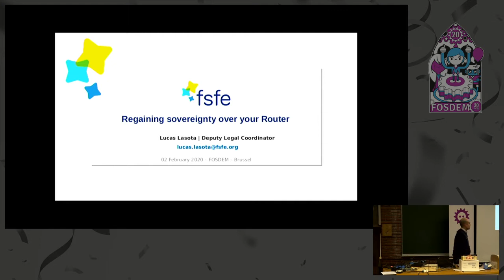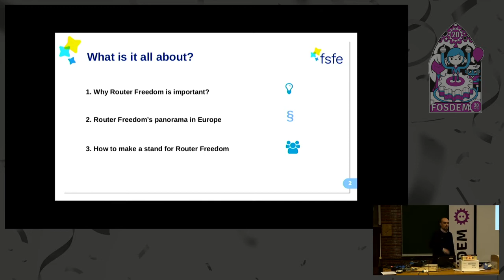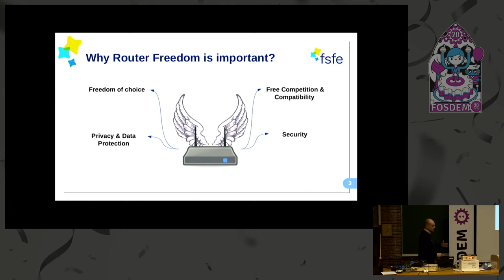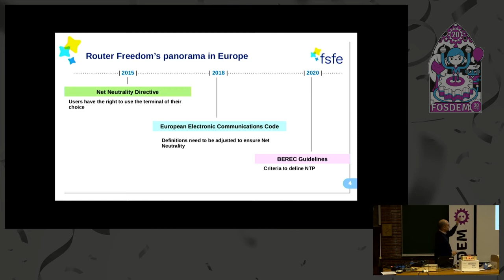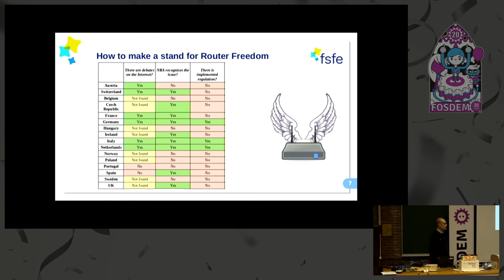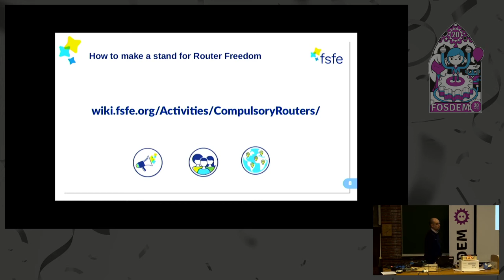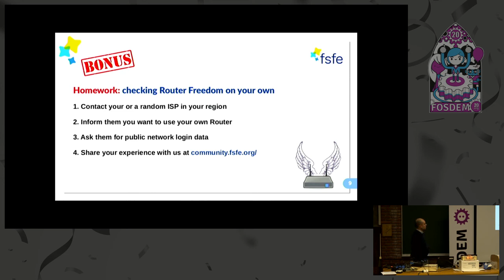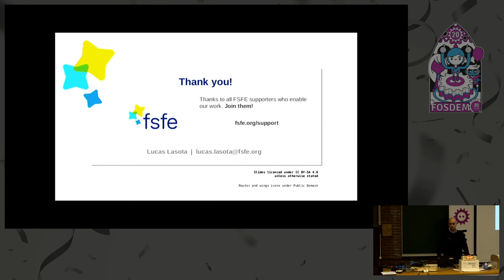Regaining sovereignty over your router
Router Freedom is the right that every one has to choose a router/modem to access to the internet. For years, the FSFE has been successfully fighting for Router Freedom in Germany. Now the debate has reached the European level with Internet Service Providers imposing their specific routers to customers. Based on the lessons learnt in previous years, the FSFE is preparing an activity package for organisations and activists to assist them in their fight for Router Freedom in their own countries, as well as on the EU level.

Router Freedom is the right that every one has to choose a router/modem to access to the internet. In Europe, since 2016, it is protected by the Directive 2015/2120 - Net Neutrality Directive.

However, the status of Router Freedom in Europe differs from country to country. The core of the debate is the question of where the Network Termination Point (NTP) is located. This defines where the network of the ISP ends and where the network of the user begins. If the modem and router are considered part of the Internet Service Providers' (ISP) infrastructure, a user cannot claim sovereignty of their communication and security. Besides, ISP across Europe have been imposing their own routers to costumers in clear violation of the Net Neutrality norms.

When FSFE started the Compulsory Routers campaign in 2013, the legal situation in Germany was unclear and some ISPs were already infringing Router Freedom. Three years later, we have been successful: a law has been established which defines the NTP as the “plug” on the wall, so routers are considered the users' equipment and therefore not subject to contract limitations.

Based on the lessons learnt in previous years, the FSFE is preparing an activity package for organisations and activists to assist them in their fight for Router Freedom in their own countries, as well as on the EU level.

The lightning talk will present the basic concepts and show how the audience can organise the necessary steps in order to start advocating for Router Freedom in their own countries.